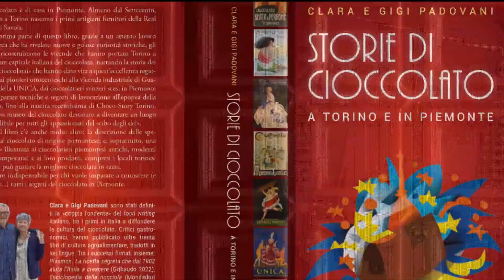Il maestro cioccolatiere Silvio Bessone spiega i gianduiotti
A CioccolaTò di Torino, il cioccolatiere Silvio Bessone spiega la composizione dei gianduiotti. Presenteremo il nostro libro nel suo laboratorio di Vicoforte di Mondovì domenica 19 novembre 2023, a partire dalle ore 10:00.